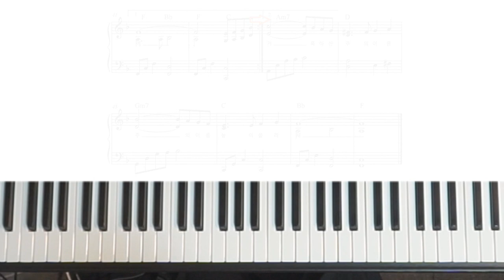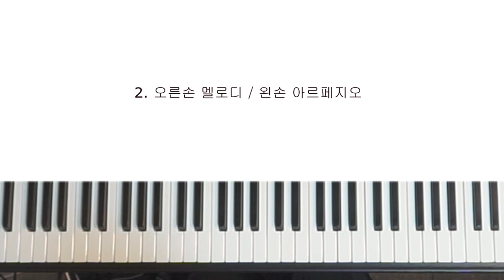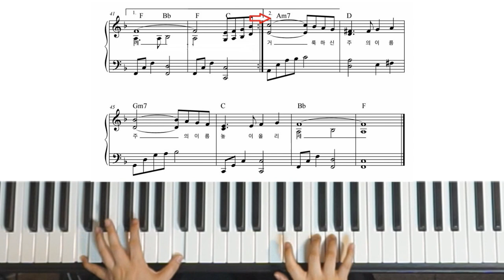피아노 코드 연주법 ㅣ 주를 찬양하며 ㅣ 단계별 피아노 레슨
기초 코드부터 아르페지오 반주까지 하나의 영상으로 마스터 해보세요^^

오늘 수업은  [주를 찬양하며]입니다.

(0:05) 미리 듣기
(01:42) LEVEL 1 - 오른손 멜로디 / 왼손 코드
(07:26) LEVEL 2 - 오른손 멜로디 / 왼손 아르페지오
(16:02) LEVEL 3 - 오른손 멜로디(+화음) / 왼손 아르페지오

PIANO LESSON
[I just want to praise you]

(0:05) Preview
(01:42) LEVEL 1 - Melody  + Chord
(07:26) LEVEL 2 - Melody  + Arpeggio
(16:02) LEVEL 3 - Melody ( + Chord) +  Arpeggio